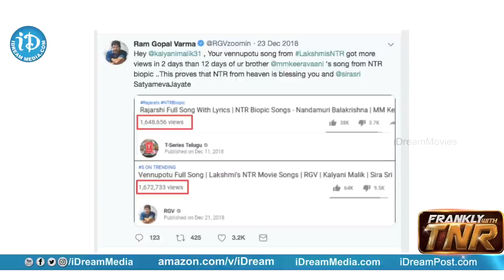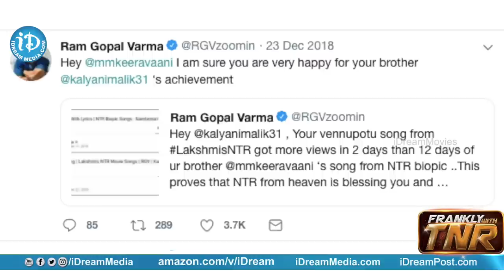Check Movie Music Director Kalyani Malik Full Interview || Frankly with TNR #145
👉 Episode 1 Here is the exclusive interview of RGV's upcoming movie Lakshmi's NTR Music Director Kalyan Malik only on Frankly with TNR.